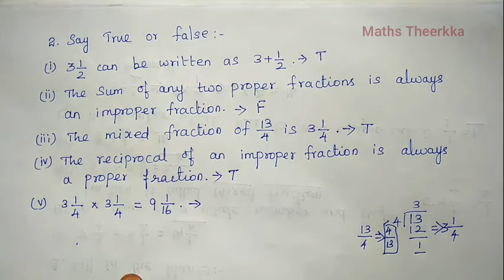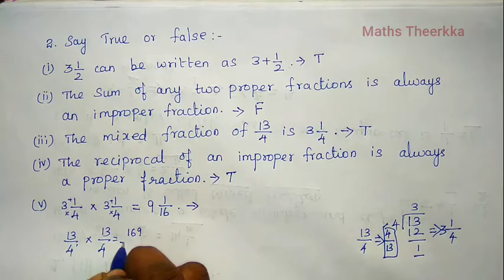6th standard maths term 3 | Chapter 1 Fractions | Exercise 1.1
6th standard maths term 3 Unit 1 Fractions Exercise 1.1  Introduction Questions answer
6th maths term 3 exercise 1.1:-
00:00  Fill in the blanks
07:38 True or false